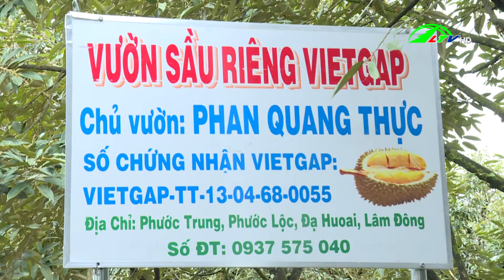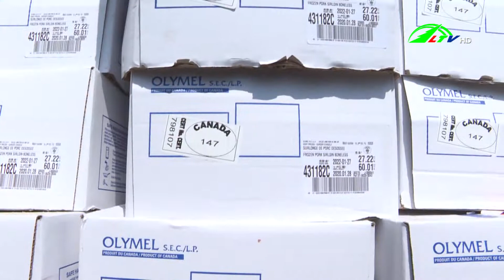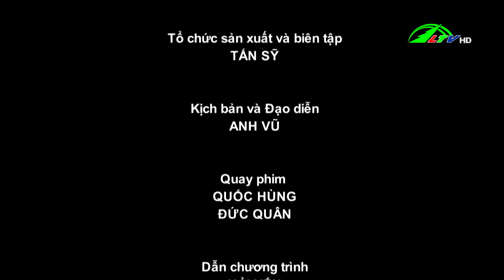Trồng cà chua Beef công nghệ cao - 365 ngày chuyển động 17/05/2021 | Lâm Đồng TV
Trồng cà chua Beef công nghệ cao /- Hỗ trợ nâng cao năng suất, chất lượng nông sản /- Bộ Công thương lên phương án bảo đảm cân đối cung cầu /- Nhập khẩu thịt lợn tiếp tục tăng